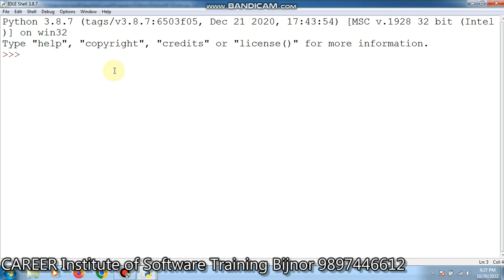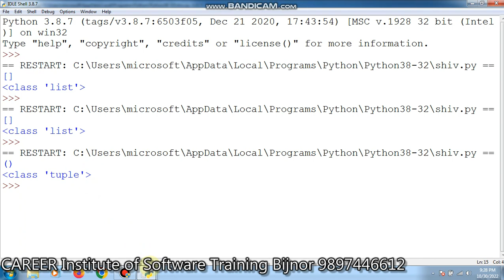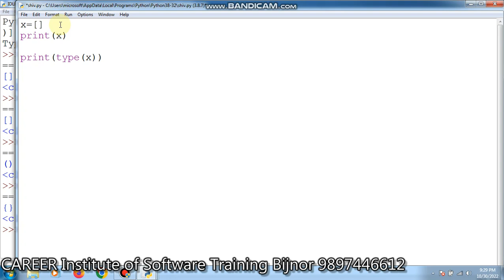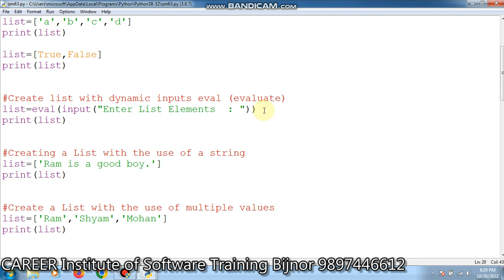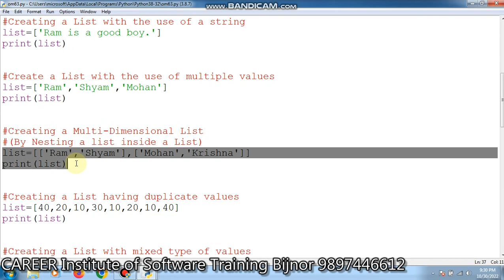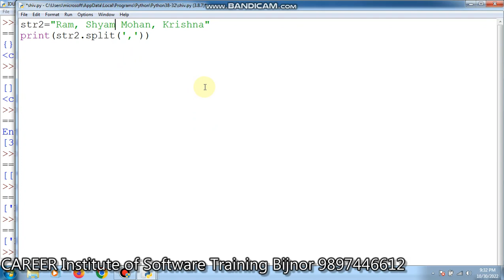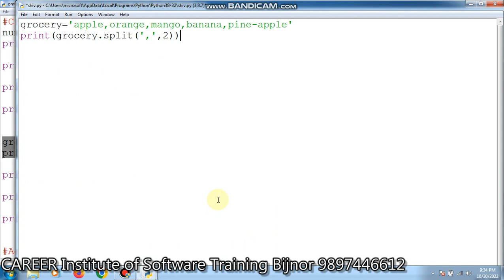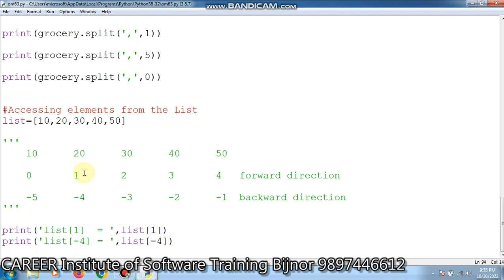List in Python